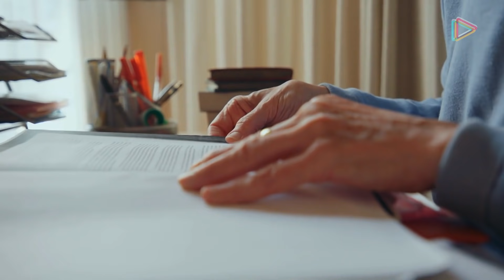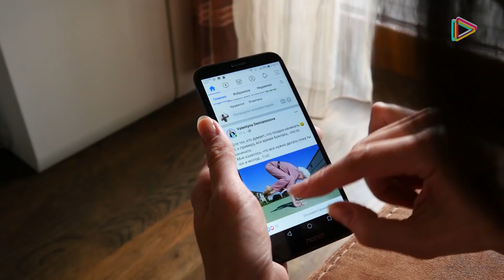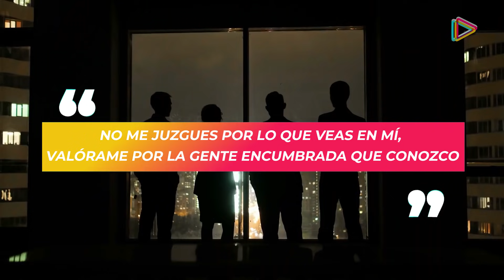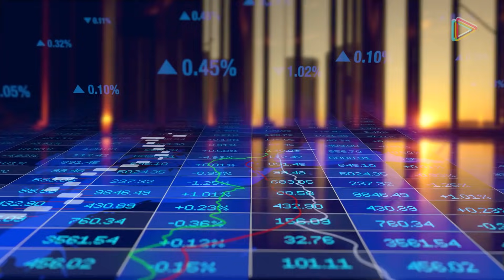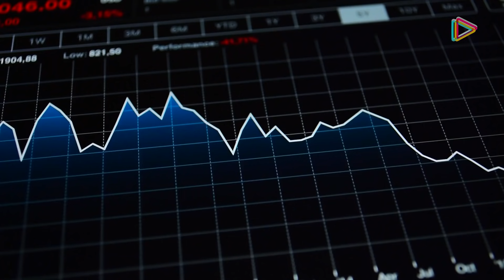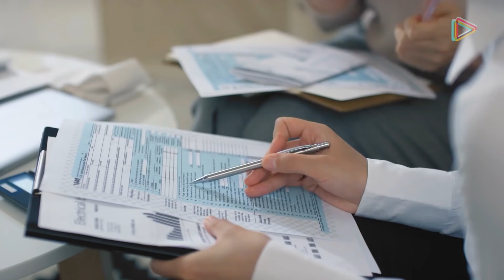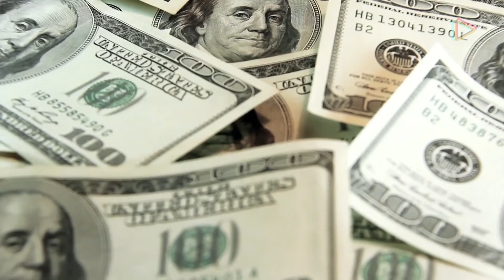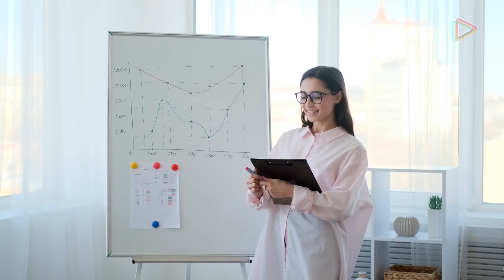17 señales de que alguien es un FALSO RICO y quiere aprovecharse de ti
17 señales de que alguien es un FALSO RICO, te miente y quiere aprovecharse de ti.

¿Qué impulsa a una persona a aparentar un nivel de vida que no posee? Hay varias explicaciones, como la posibilidad de hacer conquistas amorosas, la estafa de gente incauta y la necesidad de mitigar un complejo de inferioridad.

Por ello es conveniente conocer las señales que van emitiendo para divertirse un poco con ellos e impedir que nos jueguen una mala pasada.
A veces puede hacerse difícil juzgar lo que es real y lo que no, debido a que las falsificaciones son lo suficientemente buenas como para parecer auténticas. Si no eres un conocedor de diamantes, un vidrio bien tallado podría engañarte.

Con los datos que te daremos en este video, te convertirás en un experto en detectar falsos ricos para reírte de ellos o quitártelos de encima.